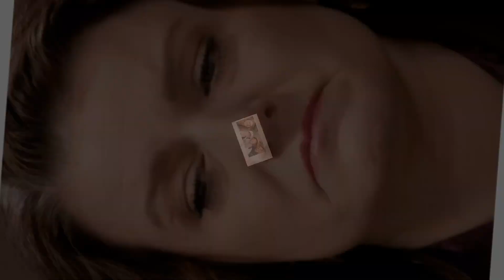😡 Brown Family's Lies Exposed by Fans ll Kody Brown Faces Intense Backlash! ll Fans Slam Kody Brown!